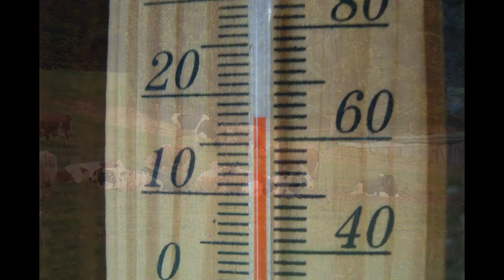*DER SCHWABEN KANAL VOM Günter Liebsch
**MITTAGSWANDERUNG  des  29  MAI  2015  Bei  17 °C-Plus  in  74906  FÜRFELD - (DEUTSCHLAND)**